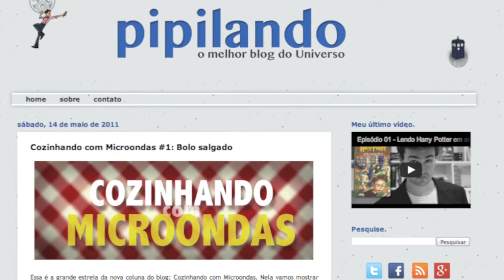Cozinhando com Microondas: Omelete com Bacon | ARQUIVO 2013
E aí, beleza? Nesse vídeo Jonathan Holdorf ensina como cozinhar um ovo com bacon no microondas.